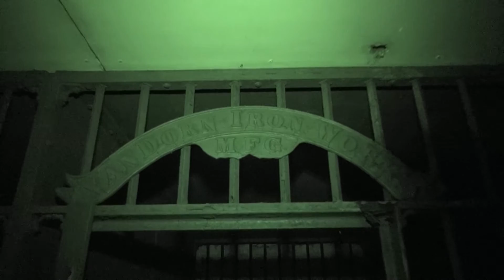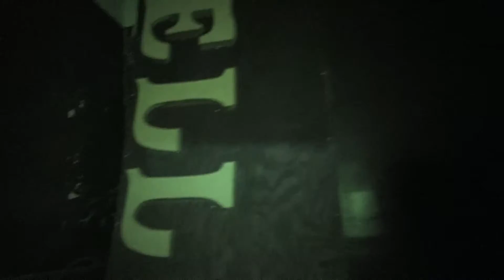Old Freeport Jail walk through